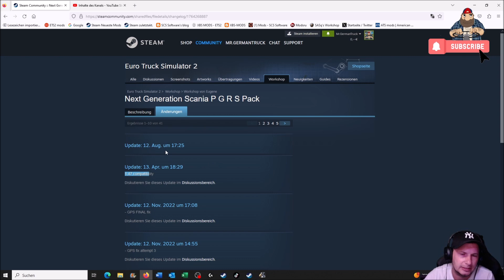[ETS2 v1.48] Next Generation Scania P G R S Pack for ETS2 v1.48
Author: Eugene
▬▬▬▬▬▬▬▬▬▬★ஜ۩۞۩ஜ★▬▬▬▬▬▬▬▬▬▬
Spenden ? Gerne :D

My Equipment...

Spiele/Games:
▬▬▬▬▬▬▬▬▬▬★ஜ۩۞۩ஜ★▬▬▬▬▬▬▬▬▬▬
📌 Camera Mod from the Videos